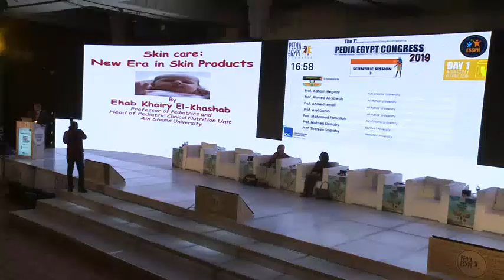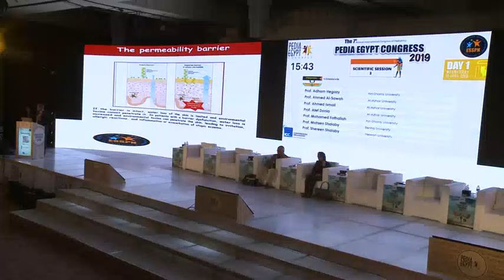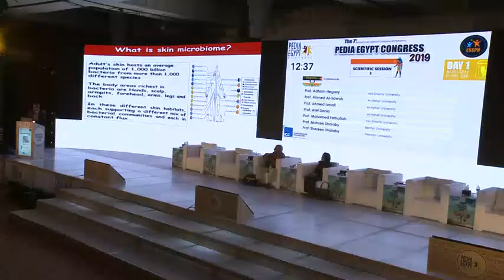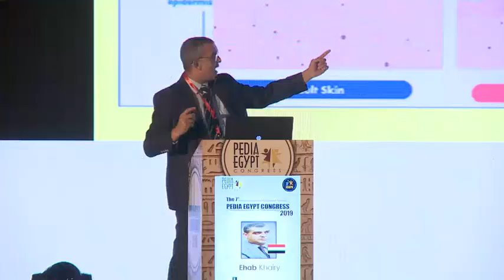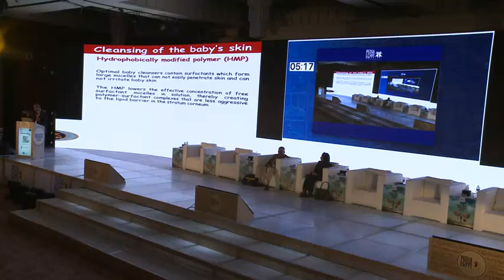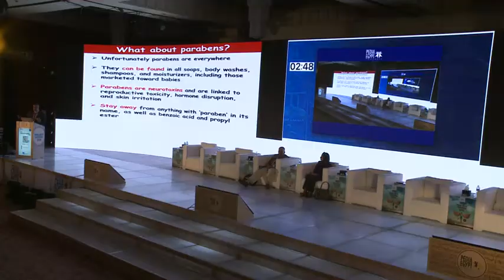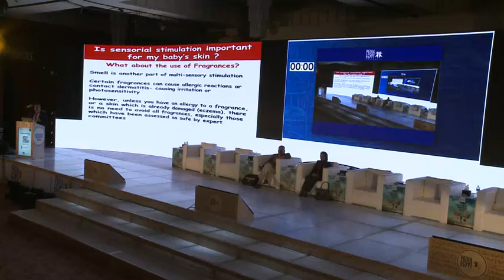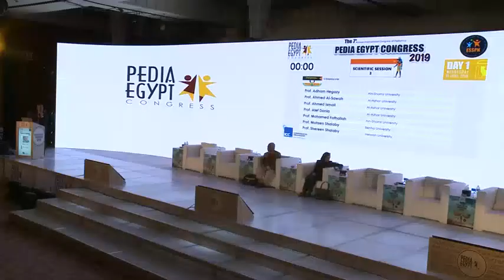Lectures PEDIA EGYPT 2019 CONGRESS- Day 1 - 005